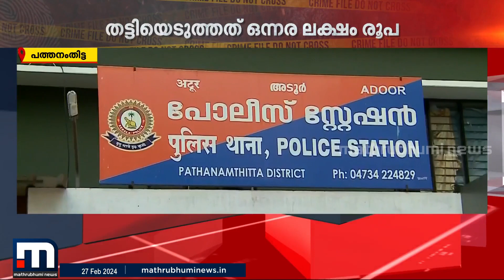ധനകാര്യ സ്ഥാപനത്തിൽ മുക്കുപണ്ടങ്ങൾ പണയം വച്ച് ഒന്നരലക്ഷം തട്ടി | Crime News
അടൂര്‍ ചൂരക്കോട് ധനകാര്യ സ്ഥാപനത്തിൽ മുക്കുപണ്ടങ്ങൾ പണയം വച്ച് ഒന്നരലക്ഷം തട്ടിയ കേസിൽ കൂടുതൽ പ്രതികളെ തിരഞ്ഞ് പോലീസ്

Happy viewing!